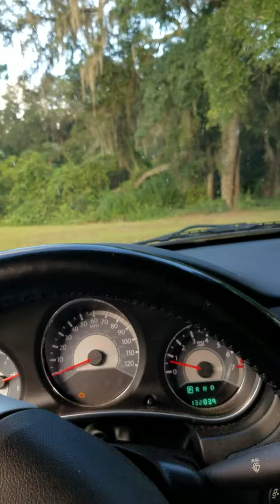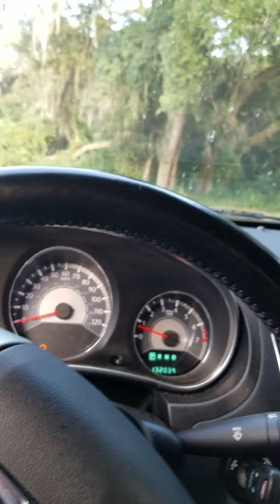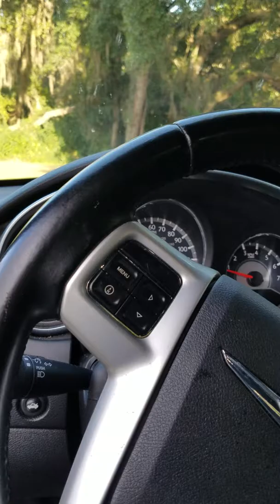Sub puttin in work